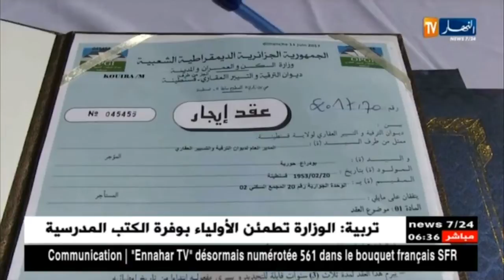قسنطينة: 300 عائلة تستلم مفاتيح سكناتها بالمدينة الجديدة علي منجلي